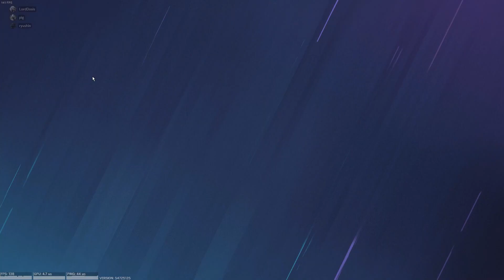Banyakin Gerak Kurangin Skill | Rainbow Six Siege GAMEPLAY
quote bijak dari teman saya.